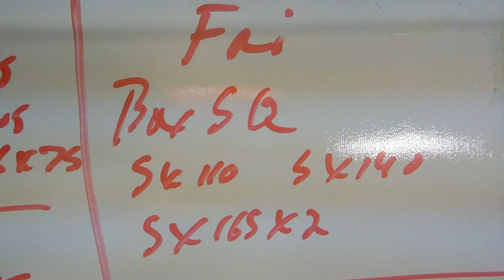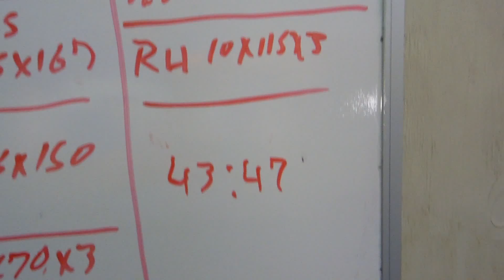RTO60 12 06 2019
RT 12/06/2019
RT-O60  Lower C

RGWSS = Reverse Grey Wolf Split Squats
Reps X Weights X Sets
SL = Single Leg

Box Squats
5 X 110 X 1
5 X 135 X 1
5 X 165 X 2

RDL
5 X 135 X 1
5 X 160 X 1
5 X 185 X 1
5 X 210 X 1

Reverse Hypers
10 X 115 X 3

Finished off the week with my 3rd leg day. Box squats RDL's and Reverse Hypers. No issues all felt strong and weight adjustments will be made next week on Box squats and RDL's

A needed rest day tomorrow and week 2 starts Sunday with Bench and Rows plus accessories